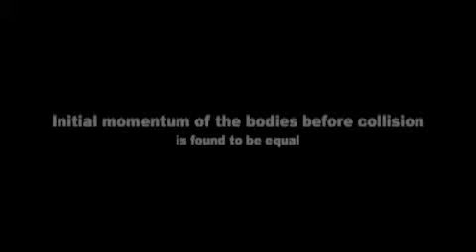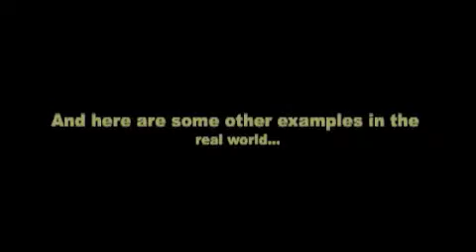Newton's Conservation of Momentum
Description on how the Conservation of Momentum can be found in real life.